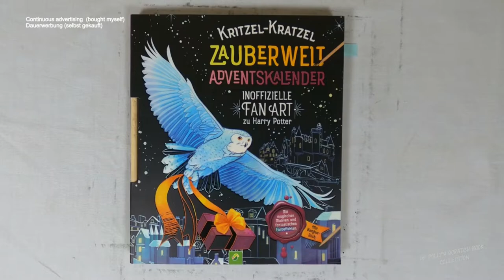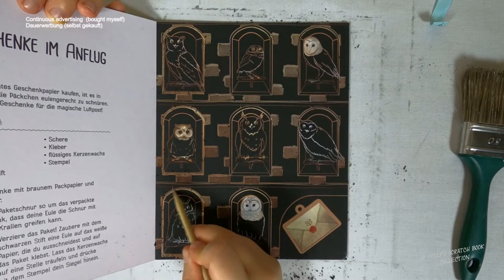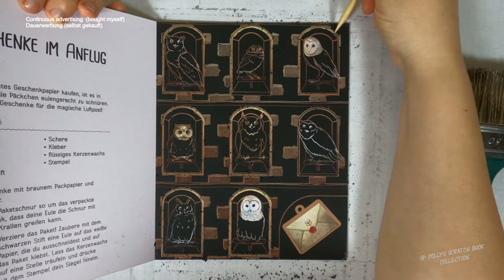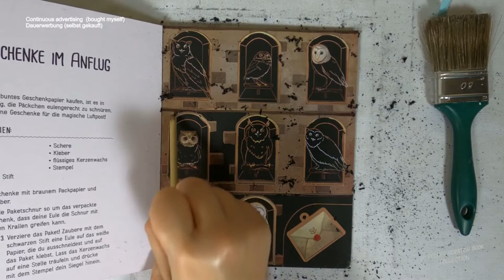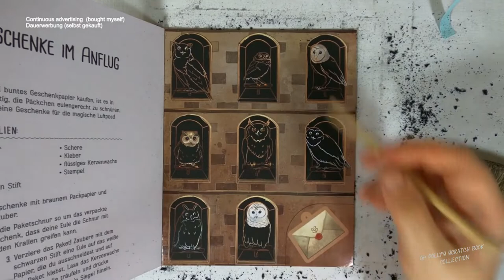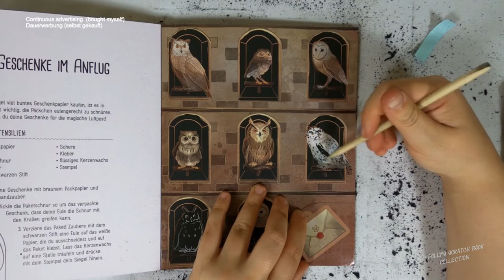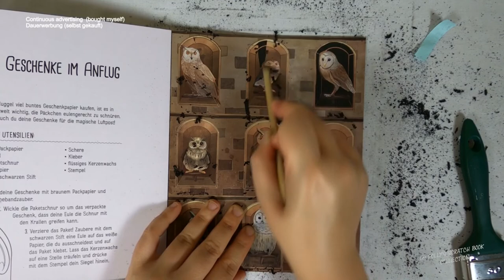verschiedene Eulenarten freikratzen (Speedrun) I harry potter fanart I Adventskalender I relaxing